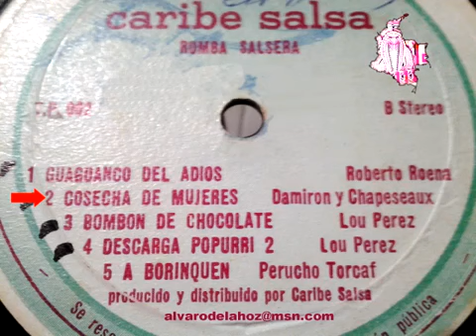LA COSECHA DE MUJERES - DAMIRON Y CHAPUSEAUX